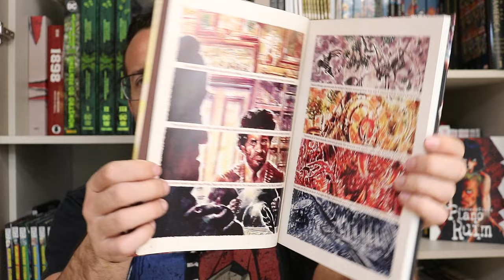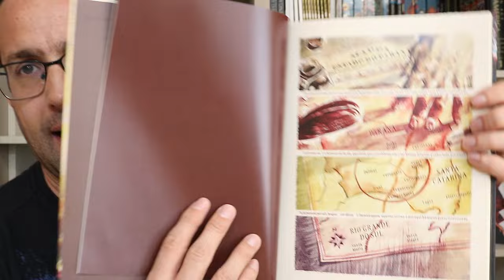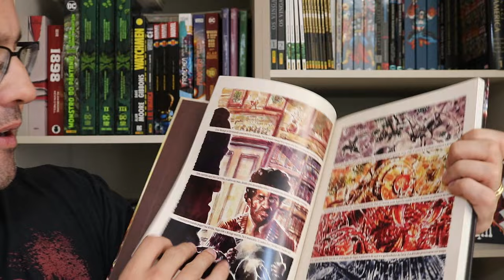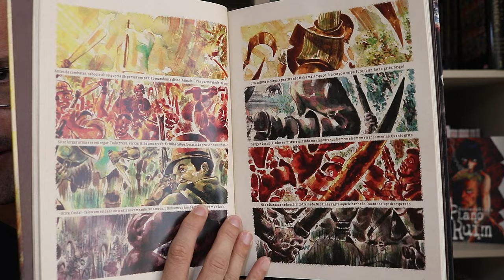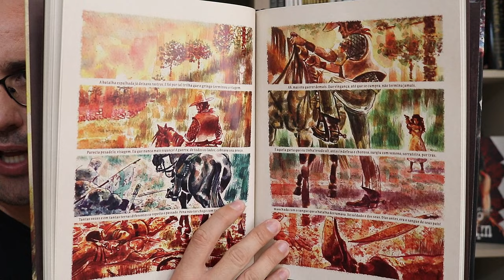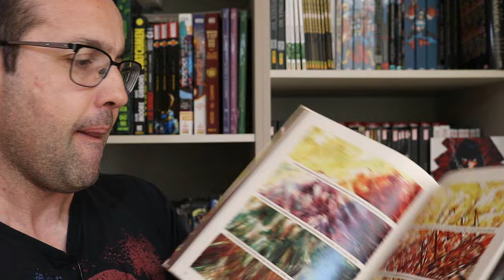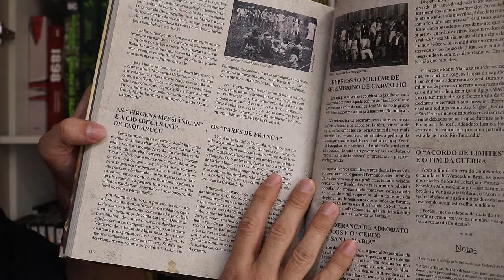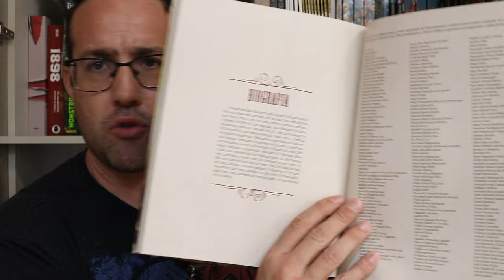ERA UMA VEZ NO CONTESTADO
Resenhas / review dos quadrinhos do video:
- Era Uma Vez no Contestado (Figura)
Um mascate com uma missão assassina. Uma menina marcada pela tragédia. Um forasteiro com os dias contados. Um caso de amor em meio ao sangue.
Com arte em aquarelas de tons vibrantes e texto poético, André Caliman cria uma novela gráfica que se passa em meio à Guerra do Contestado, conflito que marcou o Brasil no início do século XX.

Copyright